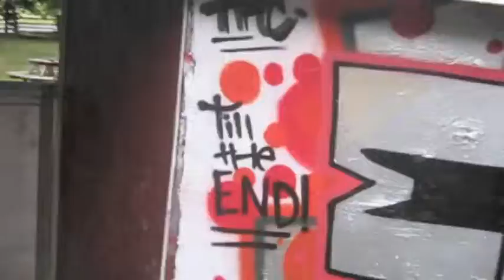Tone Won - Till The End/ Perfect Ways